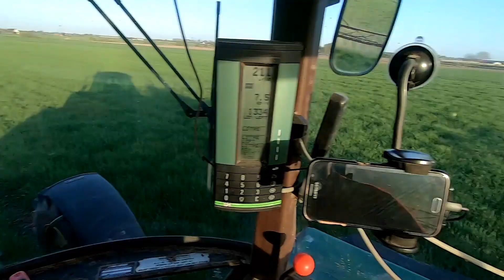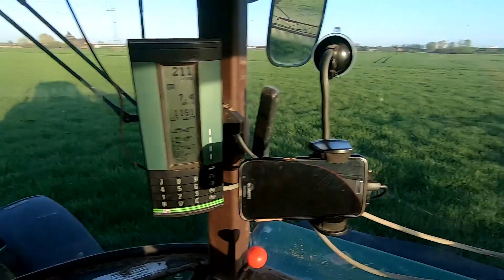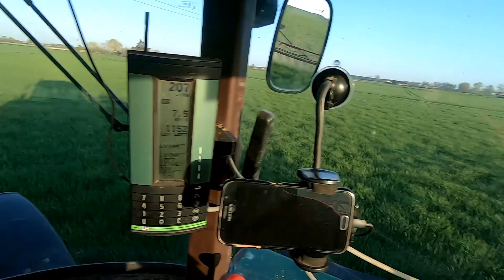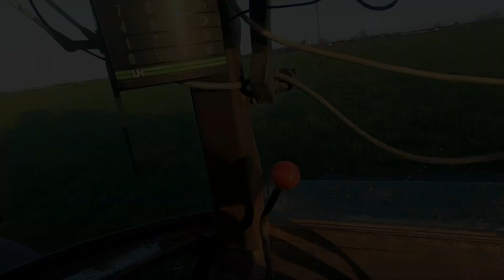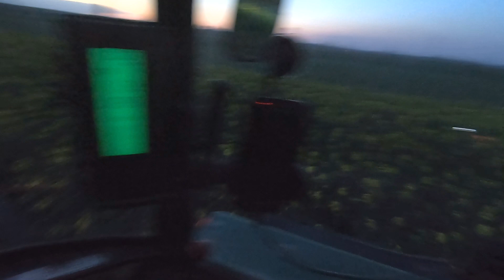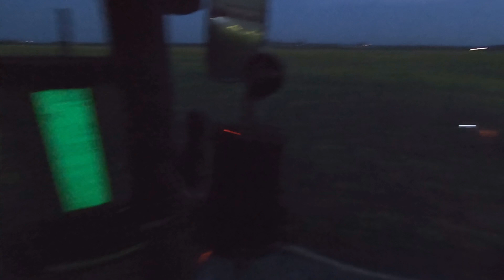🌟Siew Kukurydzy🌾🌾 Zabieg ochrony w jęczmieniu i rzepaku🌾🌾👍👍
Zapraszam na film! Mam nadzieje ze inna forma też przypadnie do gustu!!👍
0:00 -Wstęp
3:27 -Uprawa pola pod siew kukurydzy
7:03 -Siejemy kukurydzę
14:30 -Rzut oka na pszenżyto
15:09 -Zabieg w jęczmieniu ozimym
20:14 - Wieczorny zabieg w rzepaku